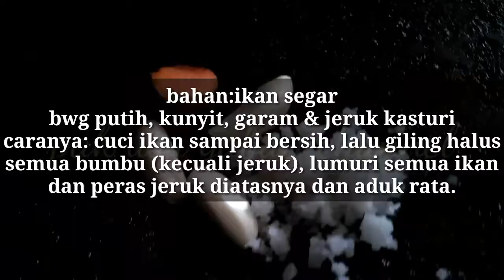Cara mudah menghilangkan bau anyir ikan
Ikan adalah lauk Paul yang tidak asing lagi untuk masyarakat Indonesia maupun Dunia, dimana belum lengkap suatu santapan ketika belum ada lauk pauk seperti ikan, khususnya penggemar seafoods ya gess,, ikan kalau cara penyajiannya tidak pandai, maka ikan sejenak apapunlah dimasak akan tidak nikmat ungu dicicipi dan dimakan lahap, oleh sebab itu simak trik sederhana ini agar penyajian ikan yang kita masak akan lebih enak dan nikmat.
Terimakasih ya sudah menonton:)
Trik memasak ala Chef ocieda